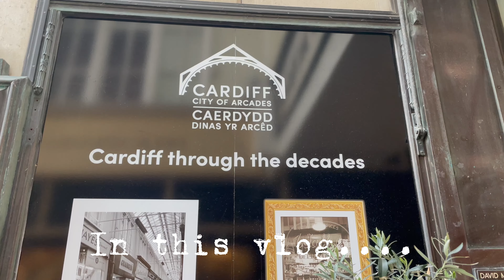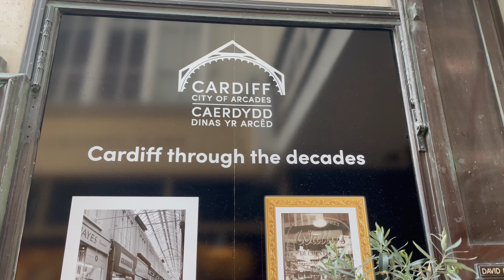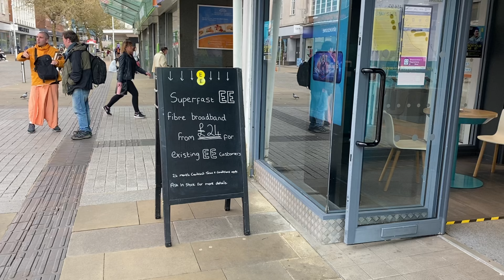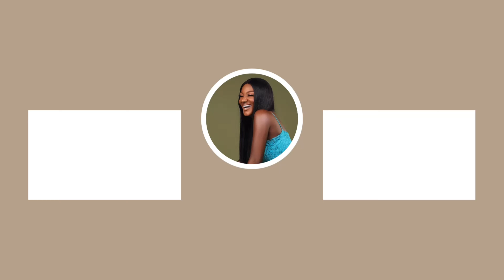Living In Wales UK🏴󠁧󠁢󠁷󠁬󠁳󠁿-Cardiff Is So Beautiful |Driving Theory Test|Prettylittlething Haul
Say hi on other social media platforms

FAQ
- Where are you based?
Swansea,United Kingdom